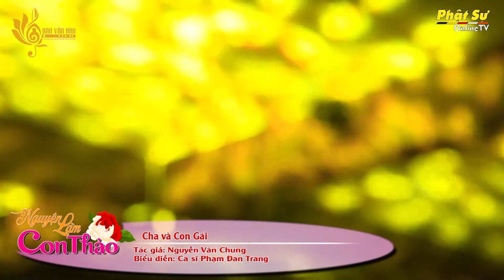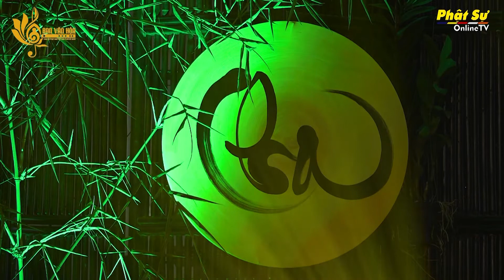CA KHÚC "CHA VÀ CON GÁI" TRÌNH BÀY CA SĨ PHẠM ĐAN TRANG